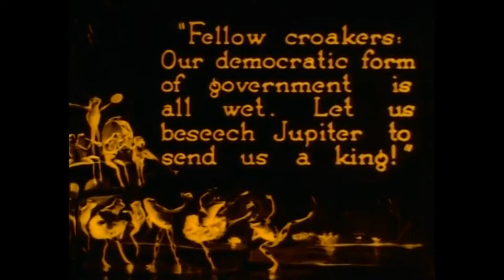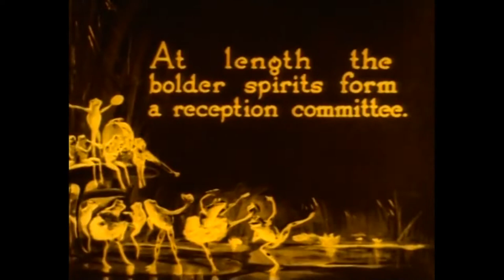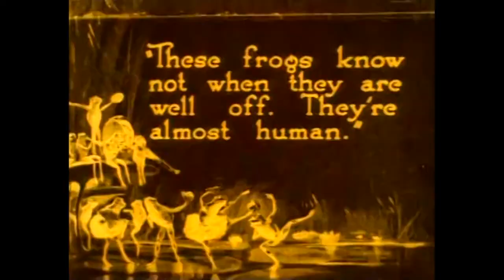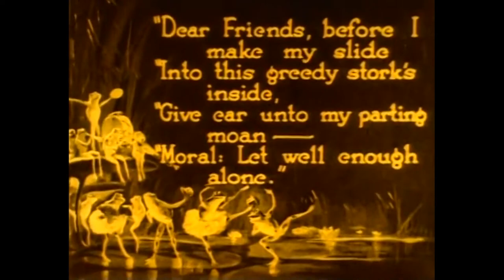THE FROGS WHO WANTED A KING / Les grenouilles qui demandent un roi - 1922 Ladislas Starevich (HD+)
🔘 Following the Bolshevik Revolution, the Russian-born, ethnically Polish Władysław Starewicz relocated to France where he continued his pioneering work in stop-motion animation. Utilizing wire-articulated, lightweight wooden figures sheathed in chamois leather, Starewicz transitioned from adapting Russian folkloric and literary classics to adapting French fables and tales, many of which were drawn from the works of Jean de La Fontaine. Among these adaptations was The Frogs Who Want a King, a notable example of Starewicz's innovative approach to animation.

According to Terry Gilliam, his greatest work is "Fétiche mascotte" (1926), as confirmed by his daughter Irene. The film tells the story of a stuffed dog that miraculously comes to life and becomes the protector of a sick girl.

After a period of relative obscurity, Starewicz's influence on established filmmakers such as Jan Švankmajer and the Quay brothers became increasingly apparent and his pioneering work in stop-motion animation continued to inspire generations of filmmakers. ln particular, Starewicz's contributions to French children's cinema have been noted for their distinctive Lafontanian feel, and Starewicz may have played a key role in shaping this aesthetic tradition.

🔘 🇫🇷 Installé en France après la révolution bolchevique, Władysław Starewicz, citoyen russe d'ethnie polonaise, reprend son travail d'animation dans ce que l'on appelle aujourd'hui la stop-motion. Avec ses personnages en bois léger articulés par des fils de fer et recouverts de peau de chamois, il passe de l'adaptation de classiques de la littérature et du folklore russes à l'adaptation de fables et de contes français, principalement de La Fontaine : Les grenouilles qui veulent un roi est l'une de ces adaptations.

Terry Gilliam declara que sa plus grande œuvre est Fétiche mascotte (1926), corrélée par sa fille Irène, qui raconte l'histoire d'un chien en peluche qui prend vie et protège une jeune fille malade.

Pendant quelques années, Starewicz est resté dans l'ombre, mais son influence s'est incontestablement exercée sur des cinéastes plus âgés comme Jan Švankmajer et les frères Quay. Le cinéma français pour enfants en général a quelque chose de lafontanien, la question reste ouverte de savoir si Starewicz est le maillon clé de cette relation.